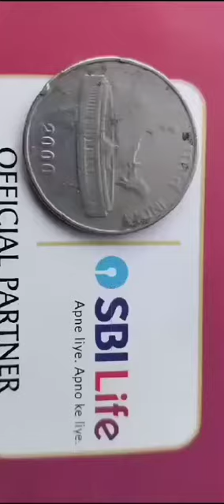2,000 INDIA 50 PAISE COIN - MAP - Parliament house building in New Delhi